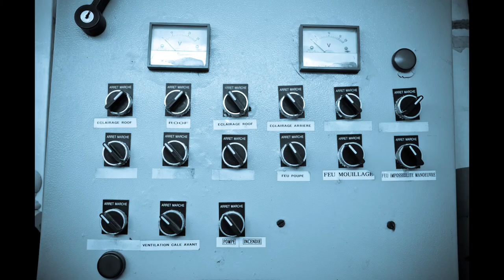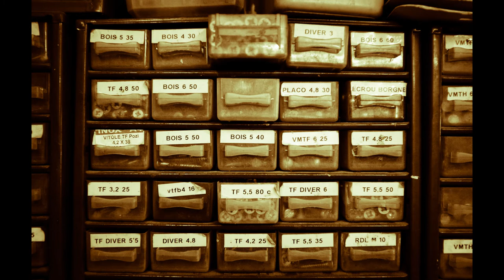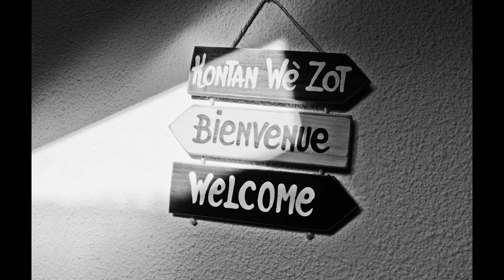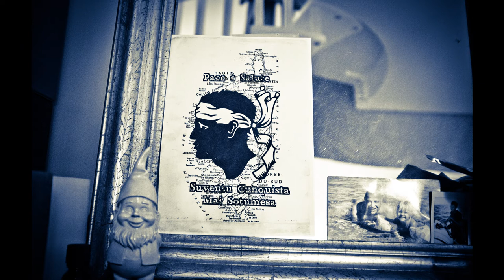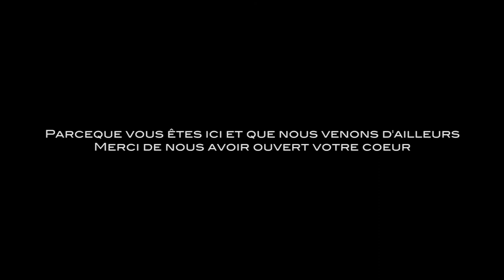D'ICI ET DAILLEURS PIERRE ET MELODY